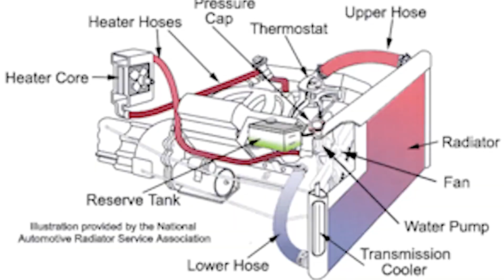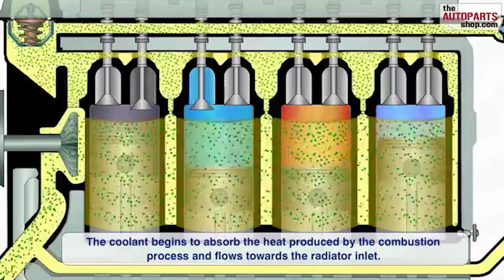JANGAN LETAK CECAIR LAIN DALAM RADIATOR ATAU INI AKAN TERJADI